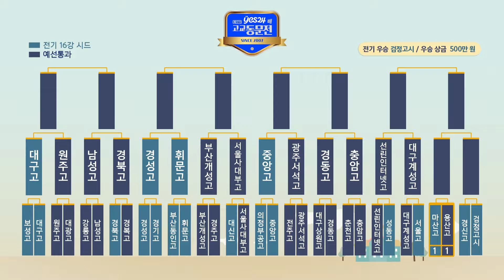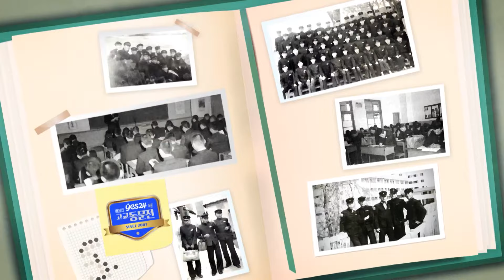본방송 : [제17기 YES24배 고교동문전] 32강 15경기 3국 (마산고:용산고) (05/02)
진행 : 배윤진
해설 : 한철균